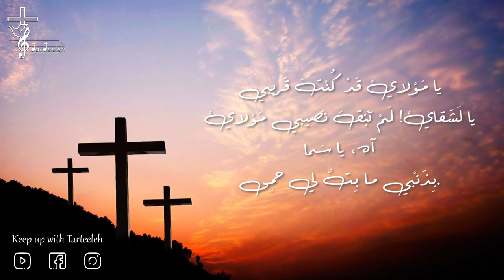ترتيلة رباه قلبي كسير